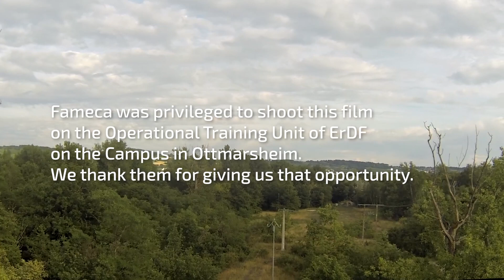EN - NEVERS - Earthing and short-circuiting device for bare MV overhead lines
/ USE
The Nevers device enables a single lineman to :
• do no-voltage testing operations,
• earth and short-circuit overhead lines at heightsof up to 11.50 m.
On bare MV overhead lines from the ground.

/ TECHNICAL SPECIFICATIONS
• Max. allowable Isc : 8 kA/1s
• Clamping range on cylindrical conductors from 3 to 22 mm in diameter
(7 to 380 mm²)
• Telescopic metal sticks fi tted with collars for quick, calibrated clamping,
with integrated cleaning rings, 3-section foam-cored fi breglass insulating
sticks, type IEC 60855, with reinforced slot-in joints,
• Optional insulating extension to reach 11.5 m,
• Fit the no-voltage tester to the bottom of the metalstick before earthing,
• Equipment for use with TAG200 or TAG2000 no-voltage detectors
(detector not supplied),
• Removable clamp and stick bottom